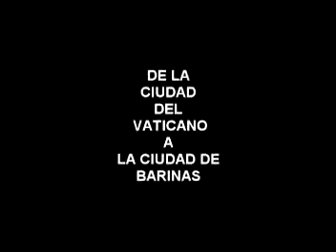elnuncioenbarinas.mpg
Con motivo del la visita del NUNCIO a la ciudad de Barinas proveniente de la Ciudad del Vaticano, realicè un video basado en el proyecto misionero diocesano de Pastoral al 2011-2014